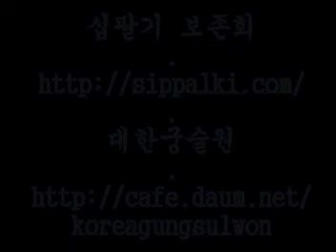Korean traditional martial arts, Archery - 십팔기(Sippalki) & 궁술